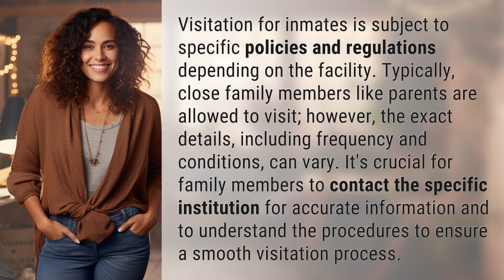Do Bryan Kohberger's parents visit him?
Visiting Bryan Kohberger: What You Need to Know 👉 Visiting Bryan Kohberger 👉 Discover the ins and outs of visiting Bryan Kohberger in prison. Learn about the policies, regulations, and procedures to ensure a smooth visitation process for his parents and loved ones.

Laura S. Harris (2024, January 27.) Do Bryan Kohberger's parents visit him?
    🌐 AskAbout.video